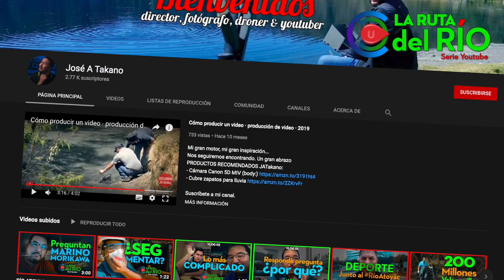RÍO ATOYAC · FAQ Existe EL PODER DE UNO?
Victor me pregunta sobre el Poder de UNO:
Aquí lo respondo, Saludos!

NOS APOYAN:
· DroneCamPuebla:

Ins: @JATakanoy
Tw: @JATakano